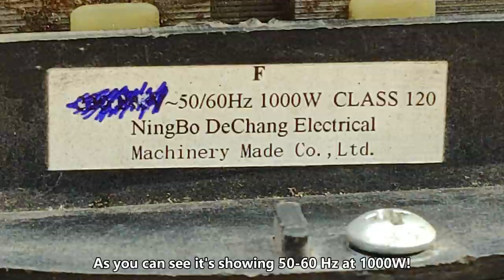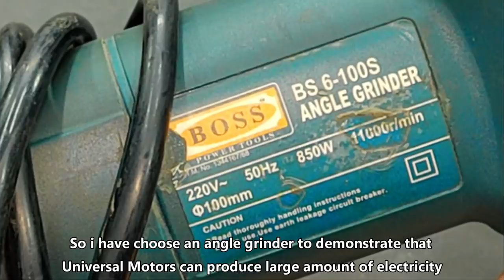220v, 1000 Watt Universal Motor to Self Excited Generator (Vacuum Motor)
Today, I am going to teach you how to convert a Universal motor to a self excited generator.
A Self excited generator is a device that does not required any external power source to achieve field excitation. It automatically  achieves the  power generation stage at a very specific RPM because of the presence of residual magnetism in the field poles.

Note that every Universal motor cannot achieve the self excitation stage. Today I am going to try the generation mode on Blender Motor, Angle grinder and Vacuum cleaner motor.